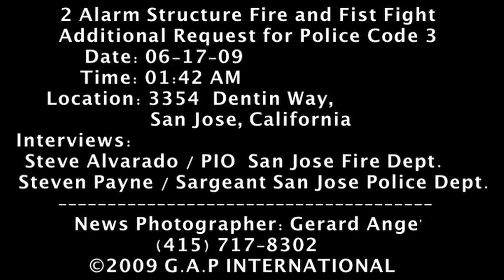Crime Scene: TWO ALARM FIRE BREAKS INTO FIST FIGHT & BRAWL, REQUEST POLICE CODE 3 ((HD))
TWO  ALARM FIRE BREAKS INTO  FIST FIGHT & BRAWL,  REQUEST POLICE CODE 3 ((HD))

San Jose California; June 17,2009 / G. Ange;

        A working two alarm structure fire breaks into a neighborhood Fist Fight and Brawl in the early morning hours of June 17,2009.

         San jose Fire dispatchers after receiving multiple calls about a structure fire sent fire crews to 3354 Denton Way, Upon arrival found a single family residence and attached  garage fully engulfed in flame.  But, as the crews were in the first stages of attacking the fire,  a brawl between the neighbors and the residents of the  burning house. broke out on the front lawn of the structure.     Police were then called code 3 by the IC  to control the fire scene and to protect  the safety of the fire fighters.

      After the police arrived and quickly secured the scene, The working fire was brought under control and extinguished  and the overhaul process  began.

The presumed point  of ignition was secured and taped off  for  "Arson investigators"  to investigate the cause of the fire that  destroyed three vehicles and the garage and the front half of the structure.

News Photographer Reporting: Gerard Ange'

Gerard Ange' Productions International Inc.
G.A.P. INTERNATIONAL INC